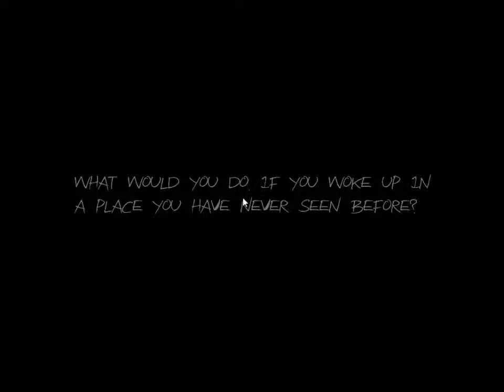Asustandome en el Haunt Parte 1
En este video voy a jugar al haunt (un juego de slender que da mucho mas miedo que el normal)